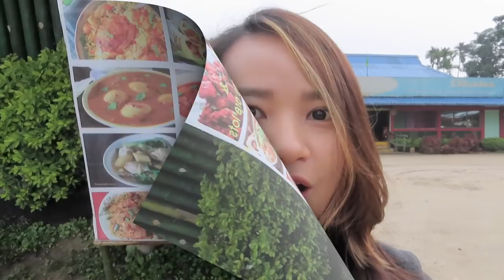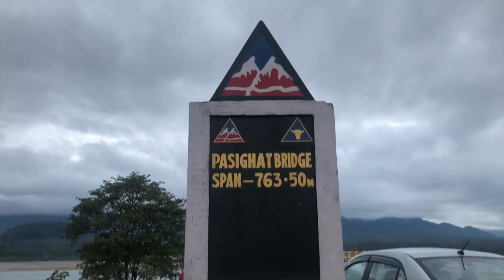PASIGHAT JOURNEY VLOG | ARUNACHAL PRADESH | ROADTRIP | ANAVLOGS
Hello Guys..
Hope 2020 is treating you good.
Well, as I said guys.. I’ll be exploring as much as I can in this year... so here I started with pasighat ... (always wanted to explore pasighat)
Let me tell you guys... I love love loved this trip and I didn’t see much more beautiful places than pasighat in Arunachal yet...
do let me know if you guys know any more places so I can explore...

ring light =